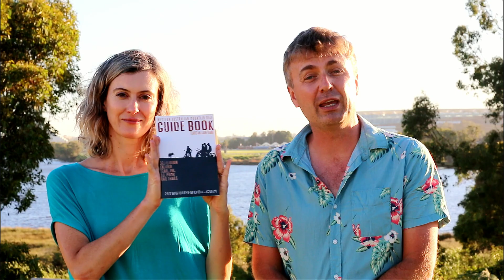WA 2018 Top 5 MTB Trails #5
Our top 5 trails for 2018 in Western Australia as we researched the WA MTB Guide Book.